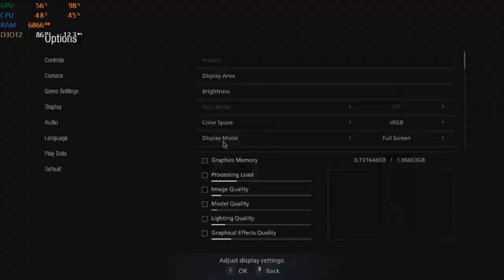Resident Evil Village Gameplay i7 2600 GTX 960